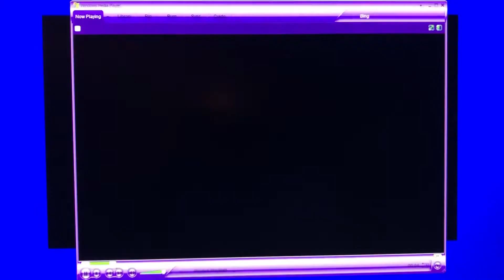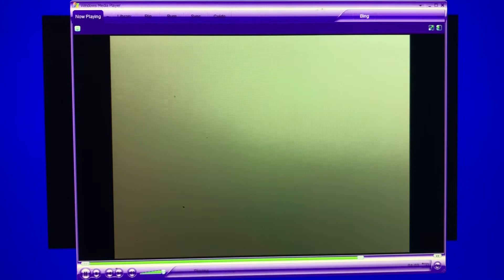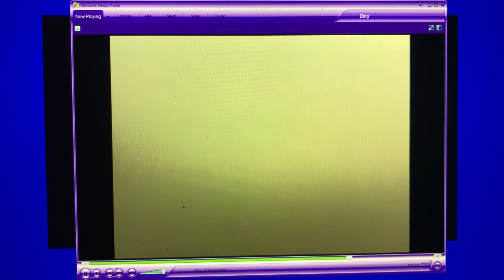The swim babe 21 underwater: silver lake 10: swimming and fart bubbles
While he’s swimming, you cannot see bubbles behind him because of farts